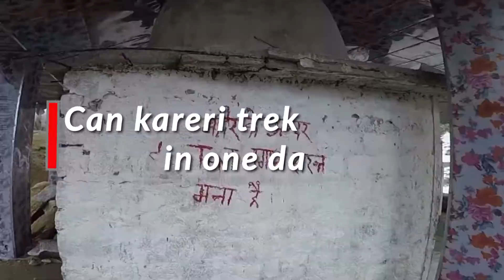Can Kareri Lake trek be Done in One Day? | क्या करेड़ी लेक का ट्रैक 1 दिन में किया जा सकता है?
Can Kareri Lake be Done in One Day?
The track of Kareri Lake is 13 kms long, if you start the trek in the morning time, that means around 9:00 am then you will easily reach the lake above but the 13 km track of return on the same day is very difficult, so if you If you want to cover 26 kms in 1 day then that is difficult.  will be very hectic

If you have any more questions about the Kareri Lake Trek, you can click on the “i” icon in the right top corner of the screen.
क्या  करेड़ी लेक का ट्रैक 1 दिन में किया जा सकता है?
करेरी लेक का ट्रैक 13 किलोमीटर का है अगर आप ट्रेक सुबह टाइम से शुरू कर देते हैं मतलब करीब 9:00 बजे के आसपास तो आप आसानी से ऊपर लेक तक पहुंच जाएंगे परंतु उसी दिन वापसी का 13 किलोमीटर का ट्रैक बहुत मुश्किल है इसलिए अगर आप 26 किलोमीटर 1 दिन में कवर करना चाहते हैं तो वह मुश्किल है।
करेरी लेक  ट्रेक  के  बारे में  और  भी  questions हो तो , स्क्रीन  के  राइट  टॉप  कार्नर में “i” के  निशाँ पर क्लिक  कर  के देख सकते है